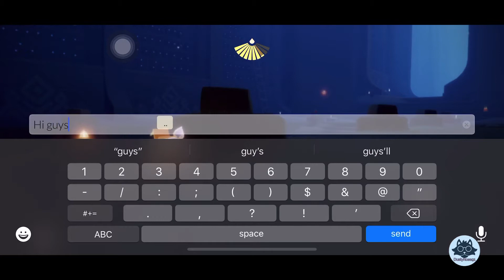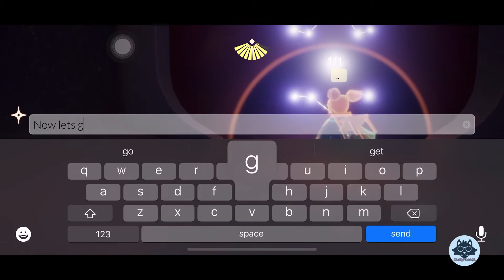How to find the purple light and OOB to side gate of The Vault SOLO- Sky Children Of Light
Hey guys its been a while I didn’t upload Sky content. Here’s how you can find the purple light and entering the gate as solo player. I was looking the way to enter the gate because sometimes I can’t see anybody willing to help me open the gate. So here’s my SOLO act :D